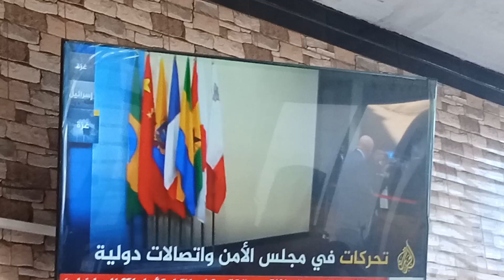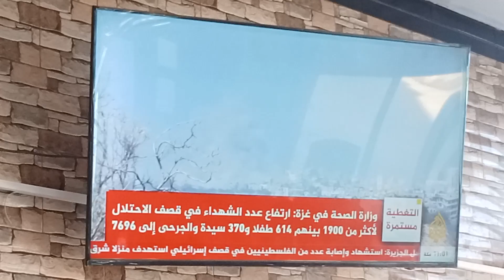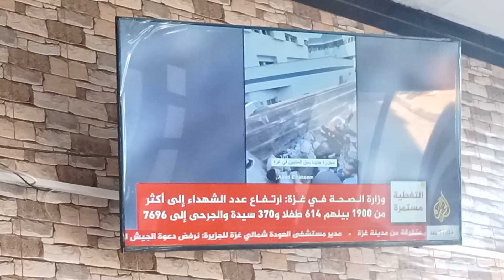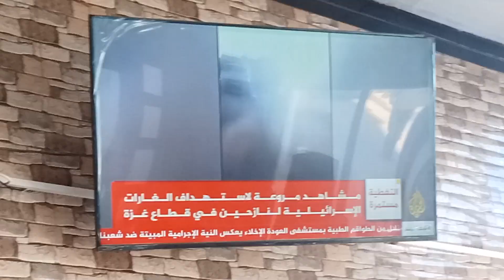الكيان الصهيوني يشن حرب ابادة وتهجير على اهالي غزة